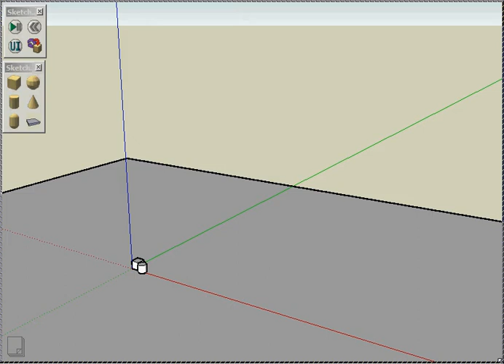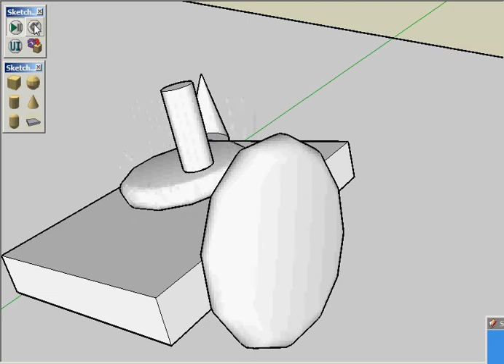Simple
Simple machine with joints.